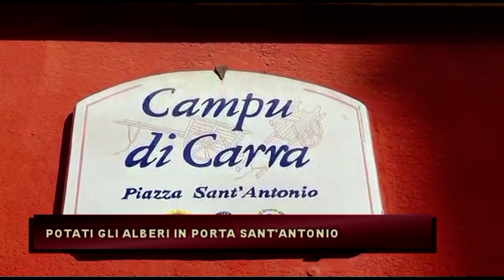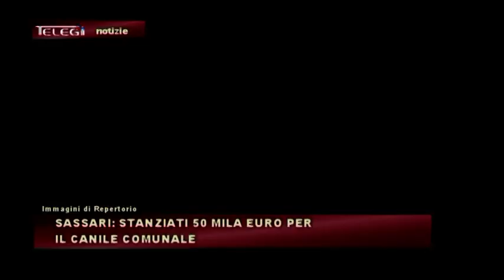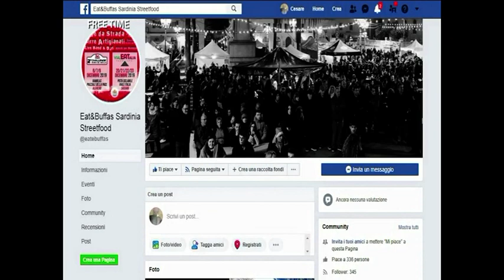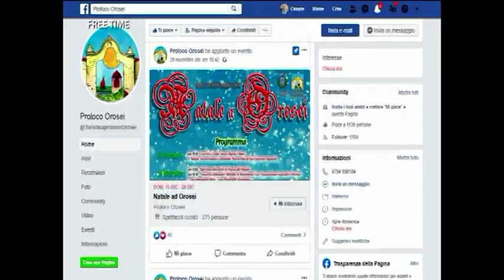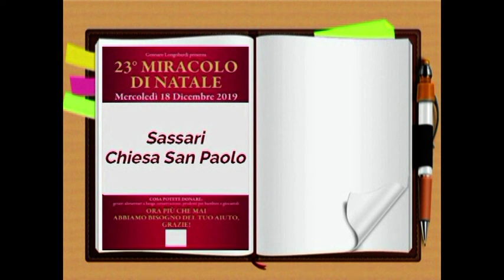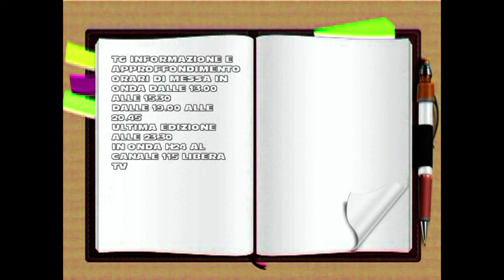TG INFORMAZIONE 17 DICEMBRE 2019